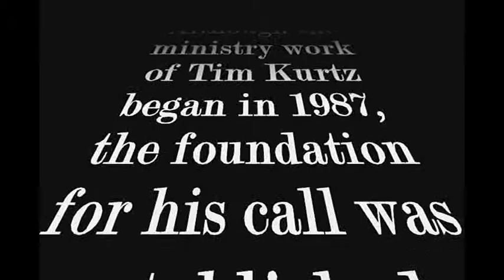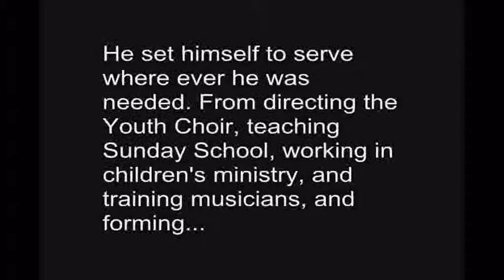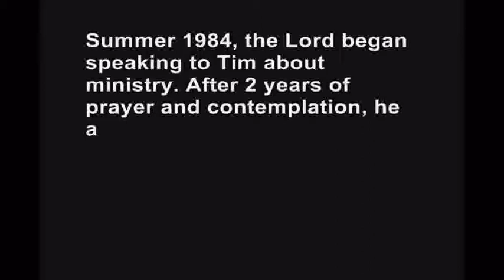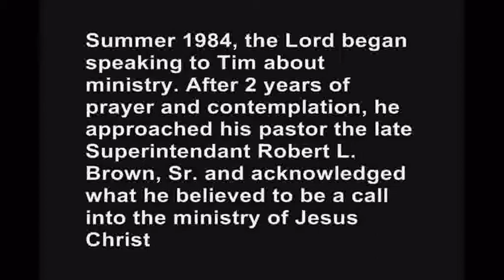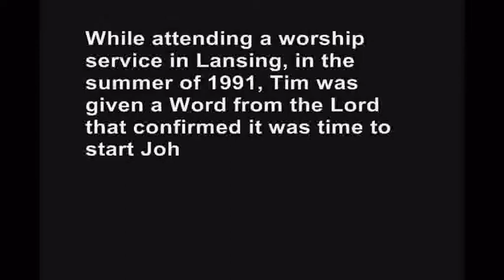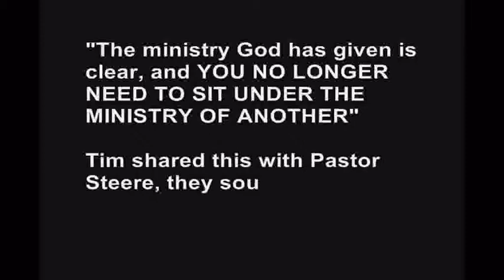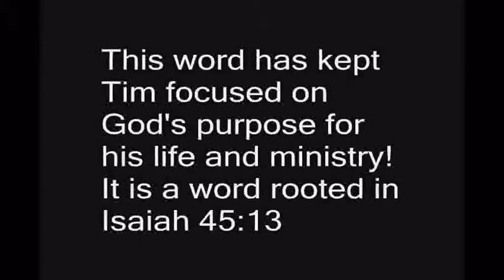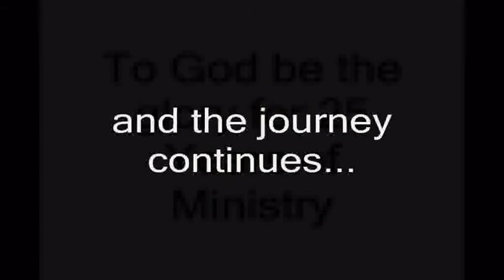25 Years of Ministry Final Production